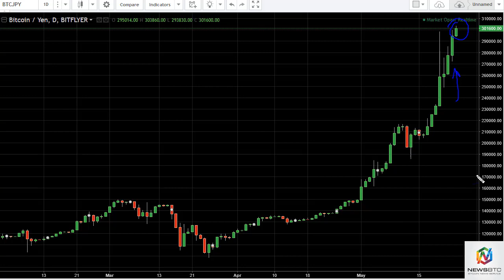BTC/USD and BTC/JPY Technical Analysis May 25, 2017